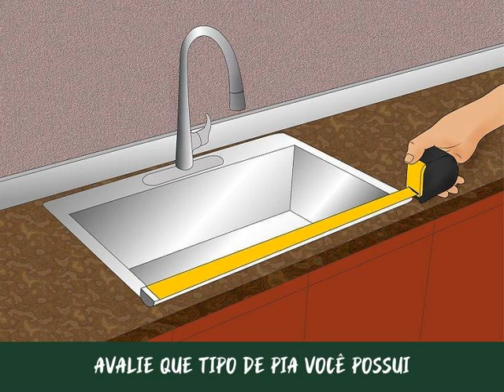Como Remover uma Pia de Cozinha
Poucos acessórios domésticos são tão usados quanto as pias. Elas são essenciais para uma boa cozinha. No entanto, após anos de desgaste, elas ficam obsoletas, danificadas e até começam a gerar vazamentos. Uma pia nova pode resolver esses problemas, melhorando o aspecto e a função da cozinha; antes disso, você deve descobrir como descartar a peça antiga. Siga os passos abaixo para aprender como fazê-lo.